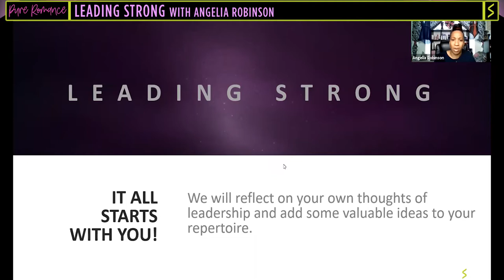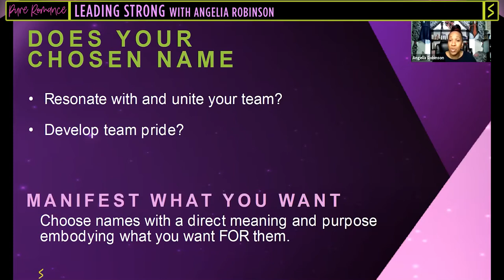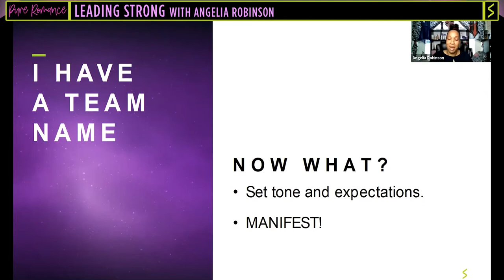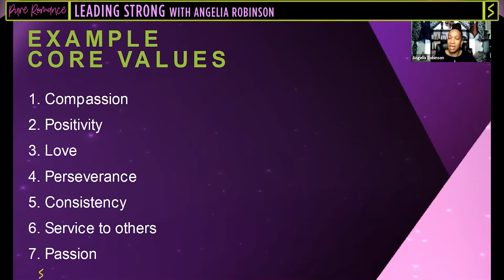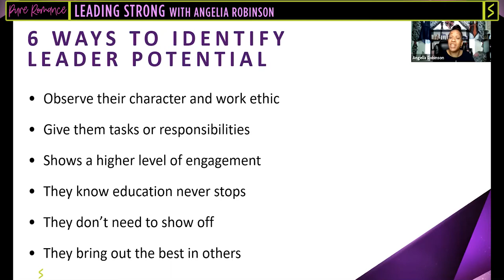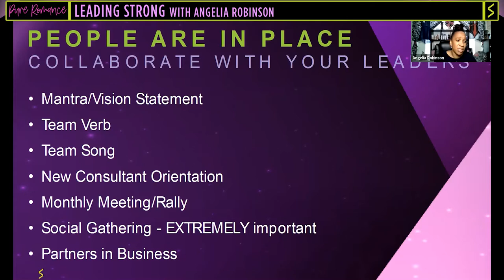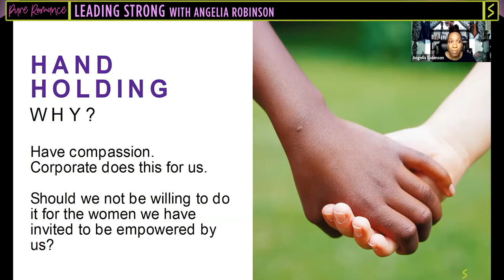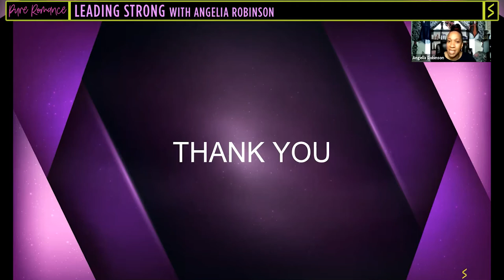Leading Strong with Angelia Robinson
Leadership doesn’t have a one-size-fits-all solution. But there are some tools you can use and skills you can develop to effectively inspire others to follow you. This class will explore the heart of being a leader, how to create team culture, and ways to improve retention.